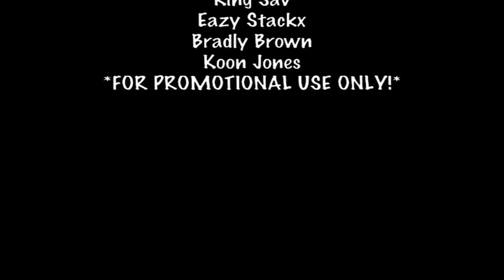R.I.P. Video #48: Alton Sterling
Broadcasting from Moscow, PA, it's ya boy, FrankieThaLuckyDog, a.k.a. Frank Calhoune, reportin' anotha loss in tha Louisiana community.

Alton Sterling, known in tha streets as tha "CD Man," was an African American who was shot and killed by two Caucasian officers, Howie Lake II & Blane Solomoni, on July 5, 2016 @ 12:35 AM, in Baton Rouge, LA. Sterling was at tha Triple S Food Mart on 2112 North Foster Drive in Baton Rouge, sellin' CDs, when a police report was issued, stating that Sterling was threatening someone with a gun. When tha officers arrived to tha scene, they tasered Sterling twice, got Sterling on tha ground while he was resisting arrest, pulled out their gun, and fired multiple shots at Sterling's body, killing him on tha scene. A later autopsy revealed that Sterling's cause of death was a homicide, suffering multiple gunshot wounds to his chest and back; he was 37 years-old.

After Sterling died, protests began to surface throughout tha streets of Baton Rouge...

A vigil for Sterling was earlier at 6 PM at tha Triple S Food Mart in Baton Rouge. A meeting for sign making & info meeting will be from 3 - 5 PM tomorrow, Thursday, July 7, at tha LSU African American Cultural Center. Also, tha protest for Sterling will take place on Sunday, July 10, at 4 PM at tha BRPD Building on 4445 Plank Road in Baton Rouge. Let's pray that we all receive justice for Alton Sterling!!

R.I.P. Alton Sterling
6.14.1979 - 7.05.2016